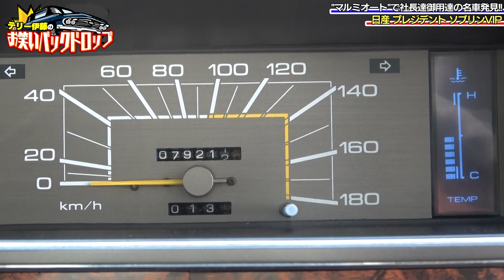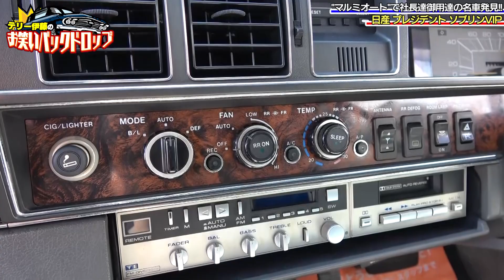【日産ソブリン】昭和の悪い土建屋の社長が乗っていた日産の最高級車！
昭和61年製、V8、4.4Lのソブリン。
エンジン音もとても静かで、当時は最高クラスの排気量！
内装も全体的に綺麗！
走行距離は70,000km。

そして！！！
今回社長が頼んでいないのにいきなり値下げをし始めちゃいましたw

果たして価格はいかほどに？

【撮影協力】
マルミオート
埼玉県入間郡三芳町上富２１５０－１